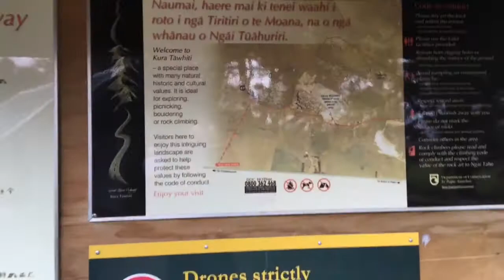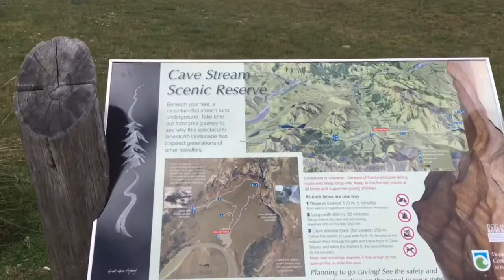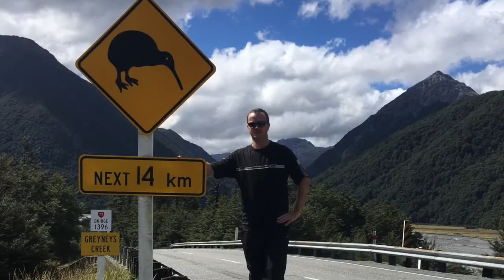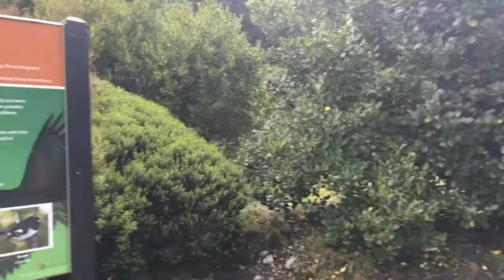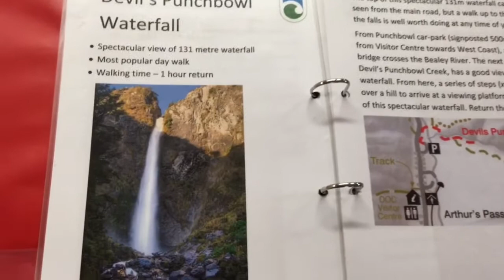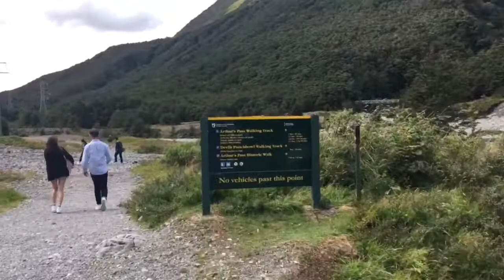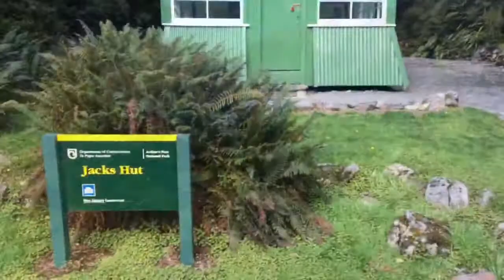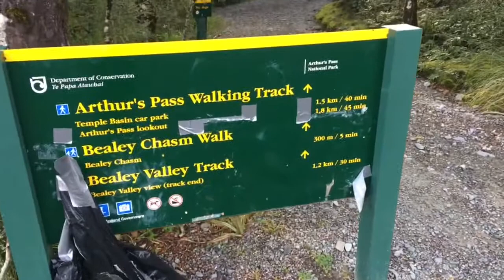# 21 ARTHUR’S PASS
Przejazd z Christchurch do ARTHUR’S PASS - co można zobaczyć po drodze i na samej przełęczy?